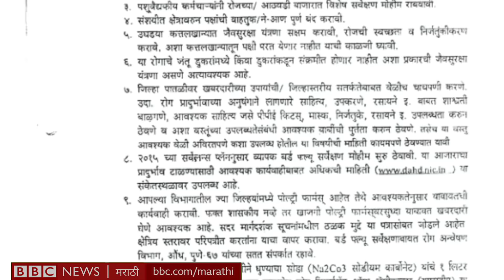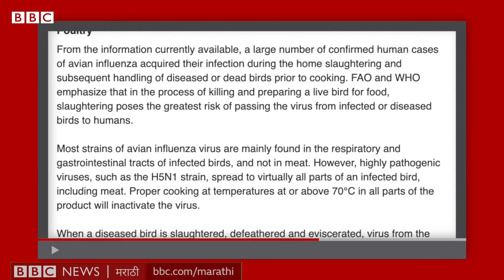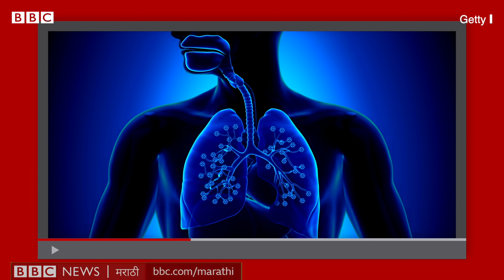Bird Flu in Maharashtra : बर्ड फ्लू नेमका आहे काय? आता Chiken खाणं बंद करावं लागेल का?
मध्य प्रदेश, राजस्थान, पंजाब, हिमाचल प्रदेश, झारखंड आणि केरळ या राज्यांमध्ये पक्ष्यांमध्ये बर्ड फ्लूचा संसर्ग झाल्याचं आढळून आलंय. किती धोकादायक आहे हा बर्ड फ्लू? नेमका कोणाला आणि कसा होतो आणि आता अंडी किंवा चिकन खाणं बंद करायचं का?
अधिक माहितीसाठी वाचा :
कोरोना काळात 'बर्ड फ्लू'चा संसर्ग का ठरू शकतो आव्हान?